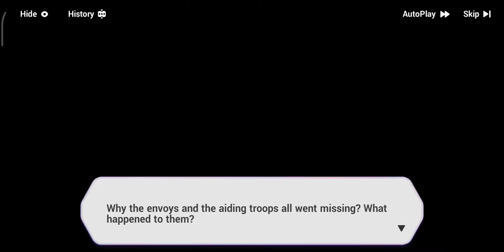Honkai Impact 3 - The Day You Vanished With The Stars: Beasts